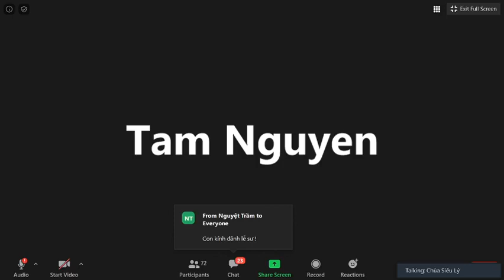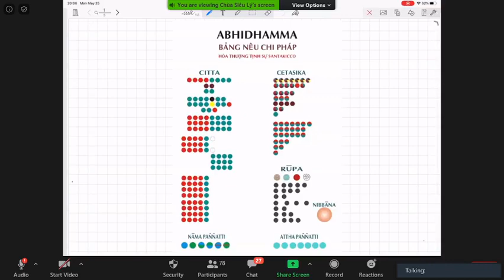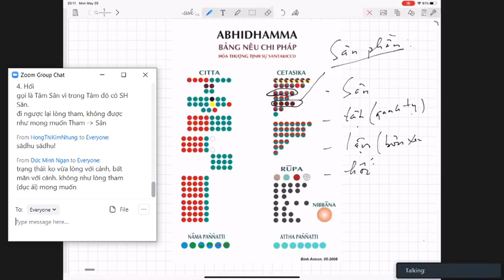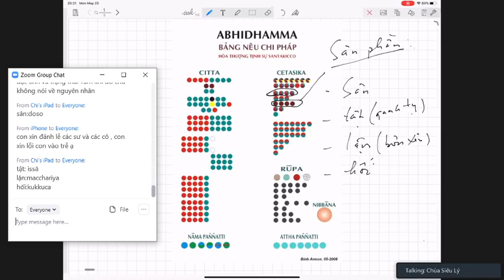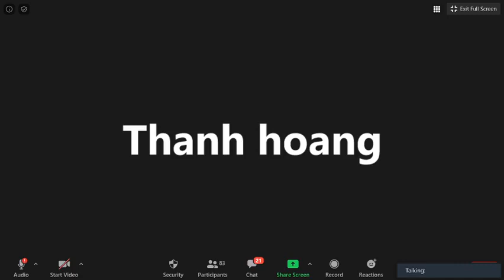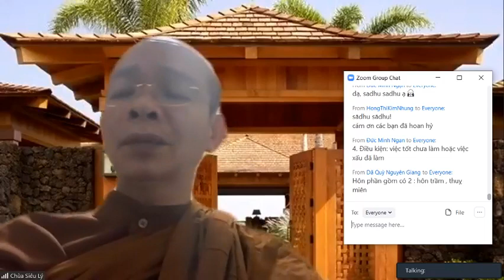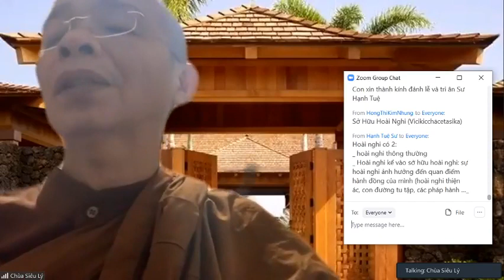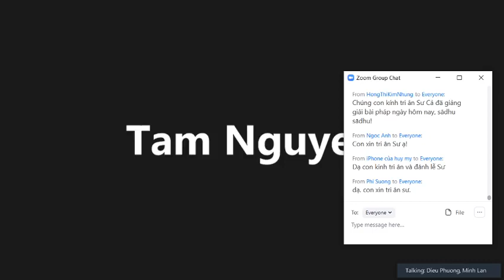21_Vi Diệu Pháp Khái Lược do TK Pháp Nhiên May 25-2020. Bài Sở Hữu Tâm_Cetasika(tt3)_ Sân Phần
21_Vi Diệu Pháp Khái Lược do TK Pháp Nhiên May 25-2020. Bài Sở Hữu Tâm_Cetasika(tt3)_ Sân Phần( Sân, Tật , Lận & Hối).